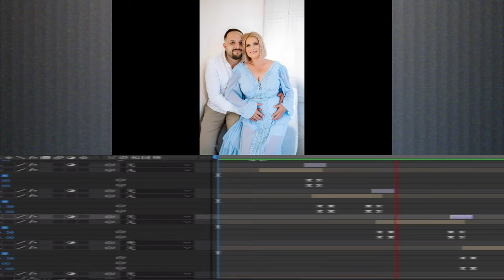IZA i ANDRZEJ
Umieszczamy tu piosenki naszej produkcji.